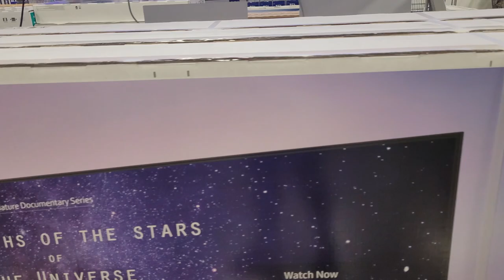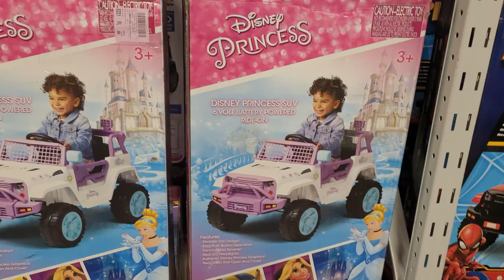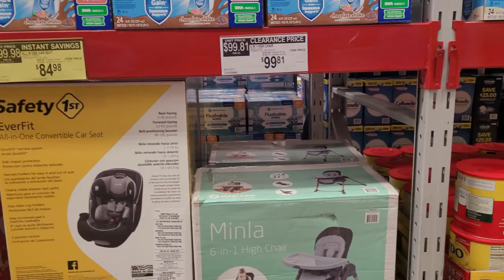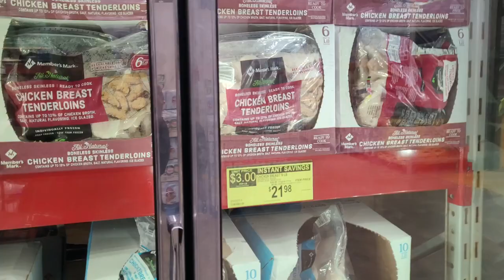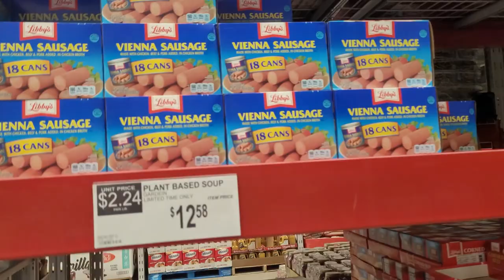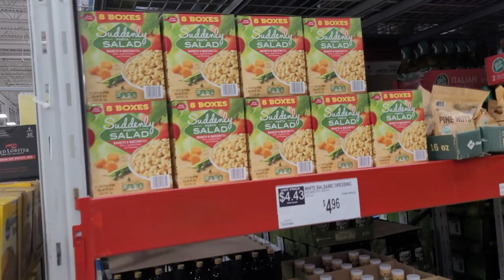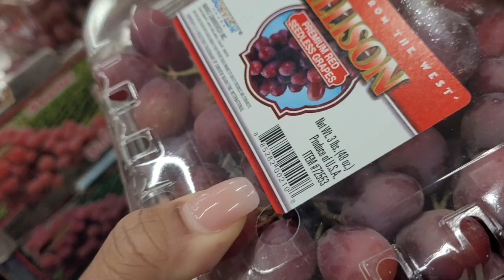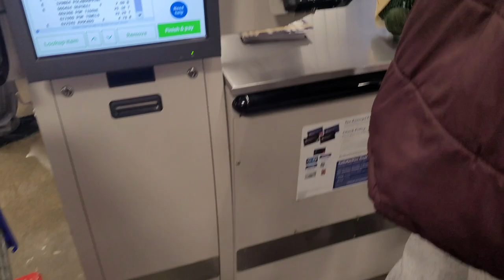VLOGMAS | WE FOUND THIS IN SAM'S CLUB | SHOPPING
We know it's a lat start for vlogmas but we are still trying it out! We'll try to stay consistent with the uploads! Best believe it yuh know!